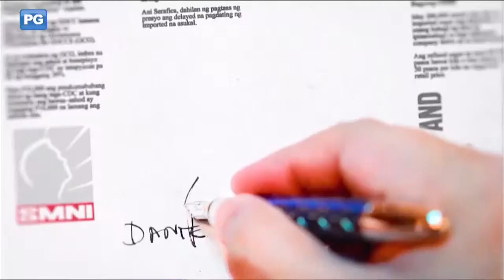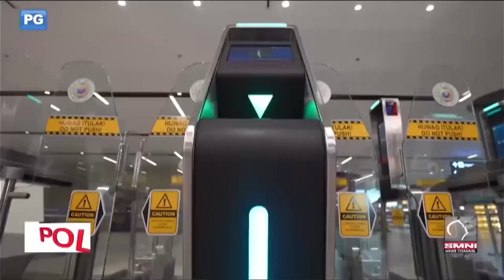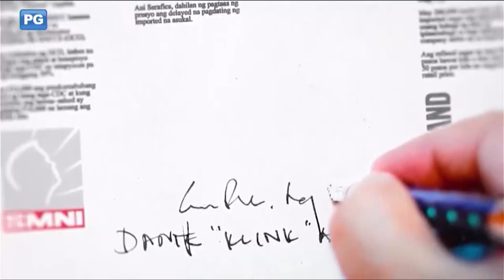CIAC President Arrey Ancheta Pereza in SMNI Business and Politics with Dante "Klink" Ang II (4/4)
Clark International Airport Corporation President Arrey Ancheta Pereza in SMNI Business and Politics with Dante "Klink" Ang II (4/4)